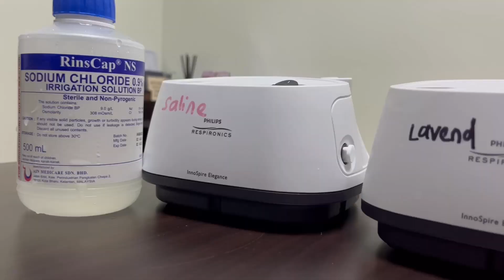Objective Assessment of Smell Methodology Video